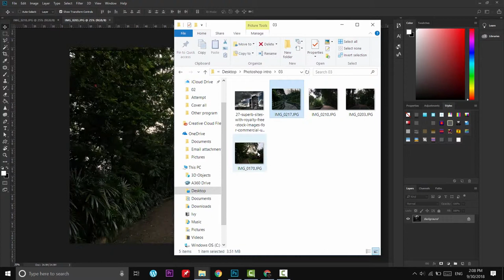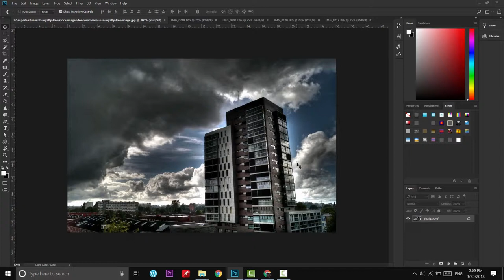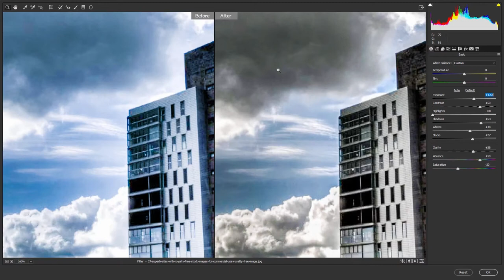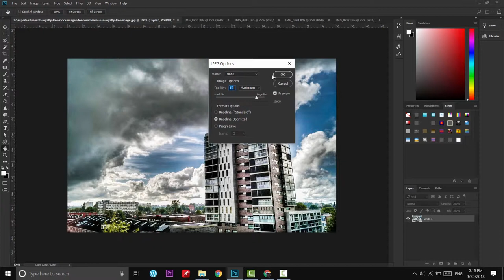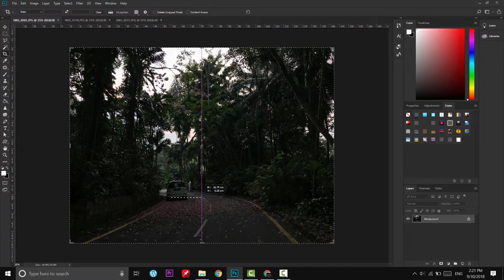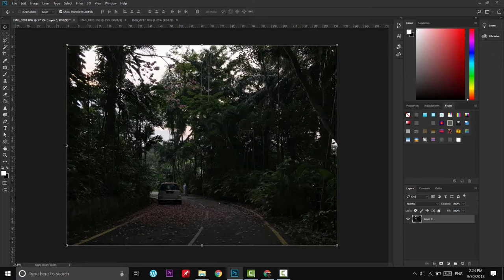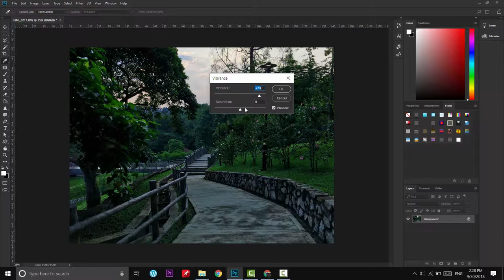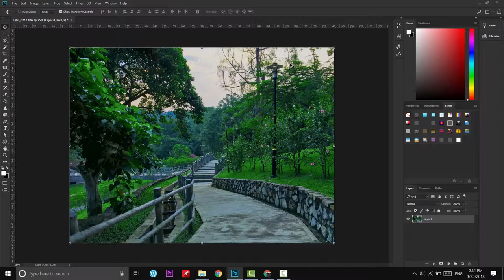Photoshop_04_Enhance Photo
Editing:
- camera filter
- brightness
- saturation
- vibrant
- highlight
- darkness